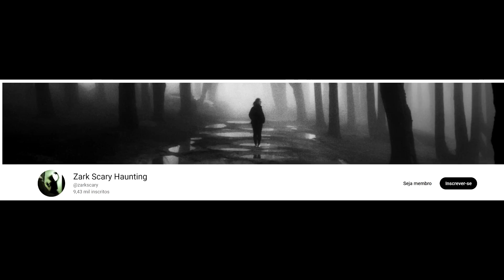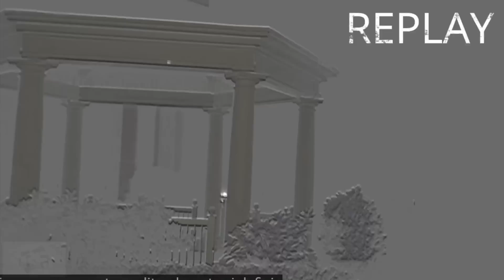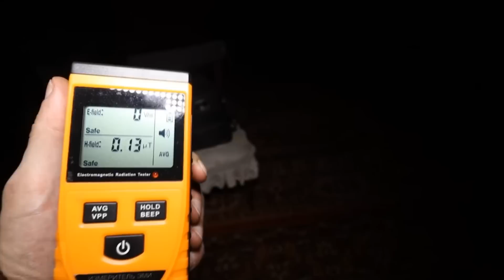5 VÍDEOS que NINGUÉM ACREDITARIA se não FOSSEM FILMADOS!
Raph4el F3rpa um dos melhores canais de mistério do Brasil. Aqui você pode ver vídeos de fantasmas capturados por câmera, vídeos arrepiantes, assustadores, tudo novo e clássico relacionado ao paranormal , assustador e vídeos que não tem explicação como os de falha da Matrix e criaturas misteriosas. Tudo o que você está procurando para se entreter e se divertir com cada susto. Neste vídeo tem 5 VÍDEOS que NINGUÉM ACREDITARIA se não FOSSEM FILMADOS!